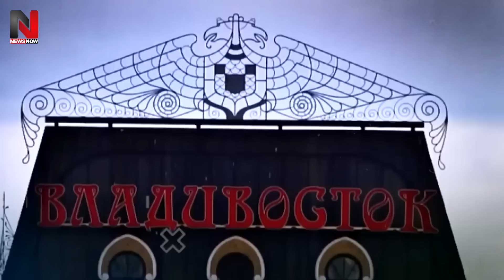रूस की धरती पर भारत गाड़ेगा झंडे, अमेरिका हैरान, चीन का छीना निवाला | india russia vladivostok City